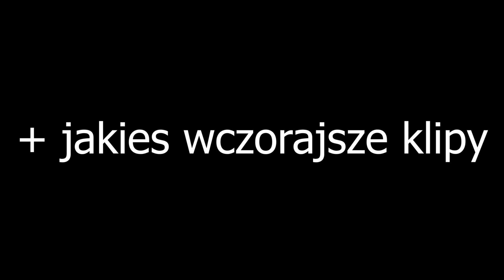testuje nowy cheat na clowns.cool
daje jeszcze raz to samo bo youtube cos tam sie splakal
5 lapek daje tego citizena za free